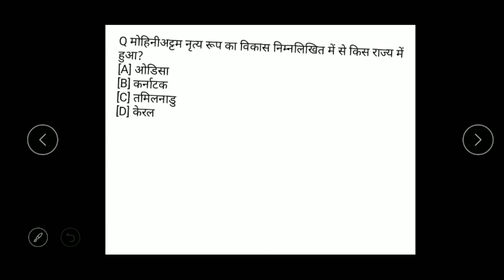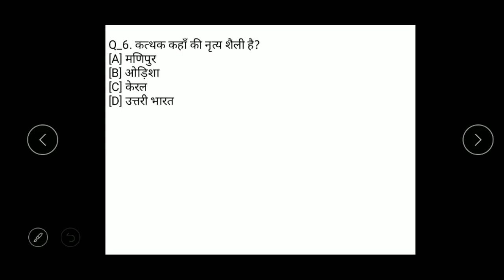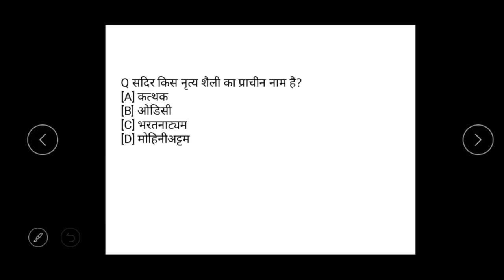various dance forms of india MCQ'S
Important For Railways,ssc,bihar police,bihar ssc .by magic study home